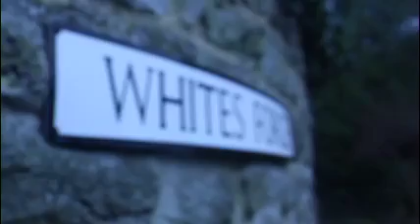AW FD JCE